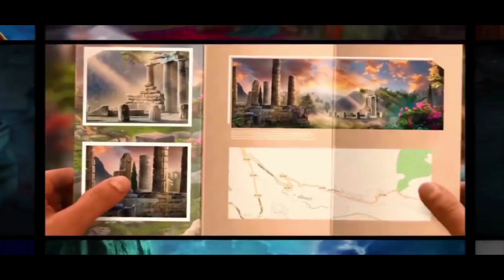Gloomy Tale LOST SOUL Escape episode 3 full walkthrough